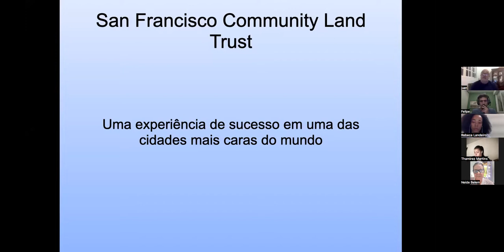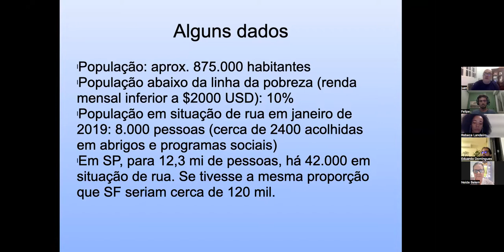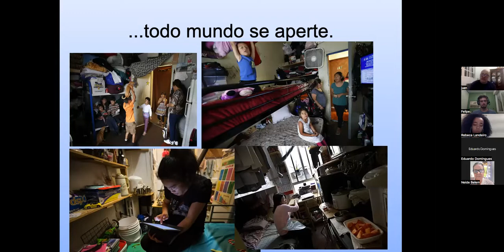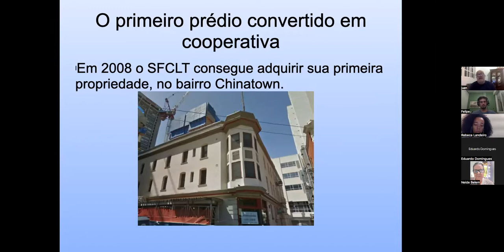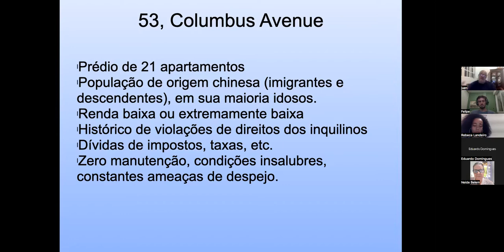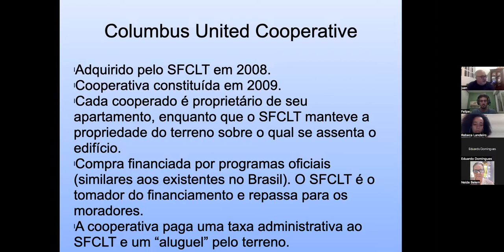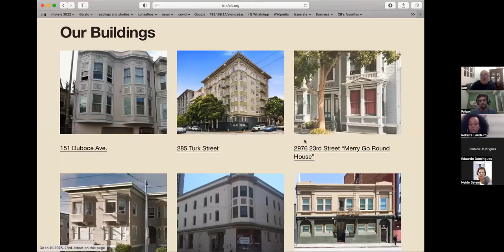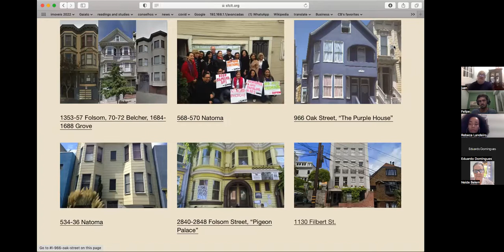Juan Blanco Apresenta a Experiência do TTC de São Francisco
04 de agosto de 2022—A plenária do GT do Termo Territorial Coletivo contou com um convidado especial, Juan Blanco, ex-diretor executivo do San Francisco CLT. Ele compartilhou a experiência do TTC de São Francisco, um exemplo de garantia de moradia acessível economicamente em uma das cidades mais caras do mundo, em que boa parte da população vive nas ruas ou em apartamentos superlotados. No final, tivemos um momento de conversa livre entre os participantes da plenária e Juan, onde foram esclarecidas dúvidas. A plenária segue a linha de reuniões anteriores, em que buscamos convidar representantes de diferentes TTCs pelo mundo para compartilhar suas experiências com o modelo.